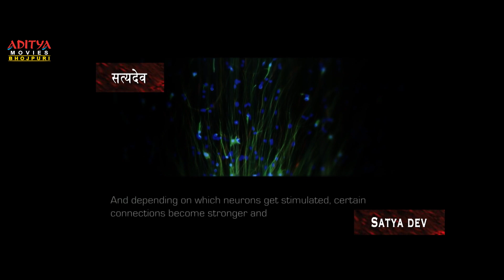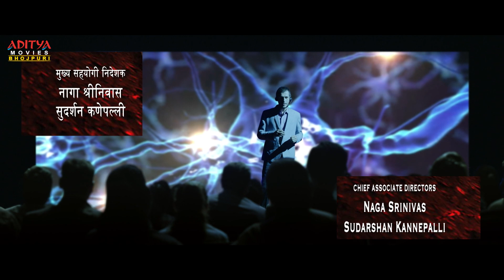iSmart Shankar Movie Part 1 | Ram Pothineni, Nidhhi Agerwal, Nabha Natesh | Aditya Movies Bhojpuri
Watch and Enjoy Latest Bhojpuri Dubbed Movie "iSmart Shankar" Parts, Starring Ram Pothineni, Nidhhi Agerwal, Nabha Natesh, Satyadev, Brahmanandam, Sayaji Shinde, Tanikella Bharani, Rao Ramesh etc., and Directed by Puri Jagannadh, Exclusively on Aditya Movies Bhojpuri.

Credits:-
Star Cast: Ram Pothineni, Nidhhi Agerwal, Nabha Natesh, Satyadev, Brahmanandam, Sayaji Shinde, Tanikella Bharani, Rao Ramesh & Others
Directed by: Puri Jagannadh
Produced by: Umesh Gupta